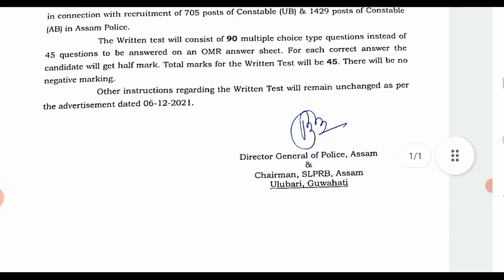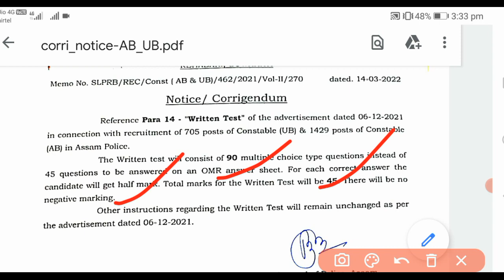Assam policeab/ub Big update 2022/Assam police written exam update 2022/Assam police Importantnotice